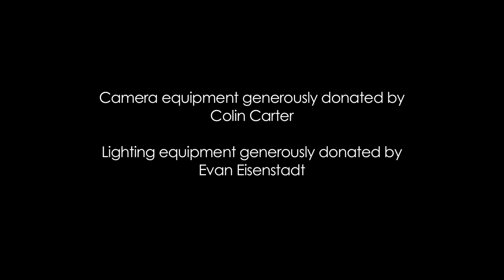Scene Study to Demo Reel Workshop: Round 1, Scene 2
Mnemonic Theatre Productions presents a scene from Mart Crowley's "BOYS IN THE BAND" as the final product of The Scene Study to Demo Reel Workshop.
Dir. Caleb McMullen | Edit. Alex Josselyn | Cast. Shem Leedskalnin and Phillip Psutka.